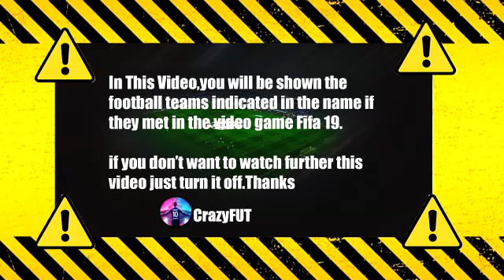Trabzonspor - Boluspor 1-0 MAÇ ÖZETİ | Ziraat Türkiye Kupası - 2021/2022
trabzon boluspor 1-0
trabzonspor boluspor 1-0
trabzonspor boluspor 1 0 maç özeti
ts boluspor 1-0
ts 1 boluspor 0
ts 1-0 boluspor
trabzonspor 1 boluspor 0
trabzonspor boluspor
trabzon boluspor
trabzonspor boluspor maç özeti
trabzonspor
trabzonspor boluspor özet
boluspor
ts boluspor
trabzonspor boluspor maçı
ts boluspor maç özeti
ts maç özeti
ts özet
trabzonspor maç özeti
ts boluspor özet
trabzon boluspor maç özeti
ts boluspor maçı
trabzon boluspor maçı
trabzon maçı
ts maçı
trabzon maç özeti
trabzonspor boluspor canlı
ts bolu maçı
trabzon bolu maçı
trabzonspor ziraat türkiye kupası
trabzonspor bolu
ts mac ozeti
trabzonspor mac ozeti
trabzon mac ozeti
trabzon özet
ts özeti
trabzonspor vs boluspor
trabzon vs boluspor
trabzon vs bolu
ts vs boluspor
ts vs bolu
trabzonspor vs bolu
trabzonspor maci
trabzon maci
ziraat türkiye kupası maç özetleri
ts ziraat
trabzon ziraat kupası
trabzonspor ziraat
ziraat türkiye kupası özetleri
maç özetleri
ziraat türkiye kupası
ziraat maç özetleri
ts maci
trabzonspor boluspor goller
trabzonspor boluspor canlı izle
ts boluspor canlı izle
trabzonspor canlı
trabzon maçı canlı
trabzonspor boluspor geniş özet
trabzon bolu özet
maç özetleri ziraat kupası
trabzonspor geniş özet
trabzonspor boluspor mac ozeti
ts-boluspor
trabzonspor-boluspor
ts boluspor maci
trabzon boluspor maçı özeti
ziraat kupası maç özetleri